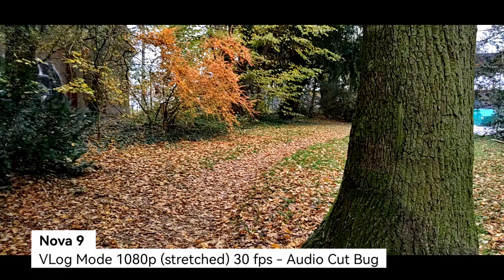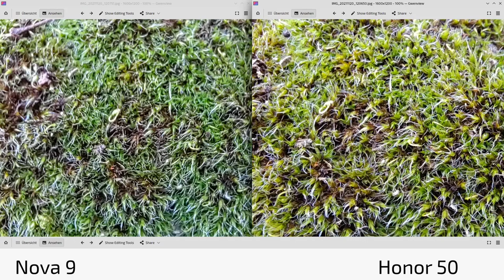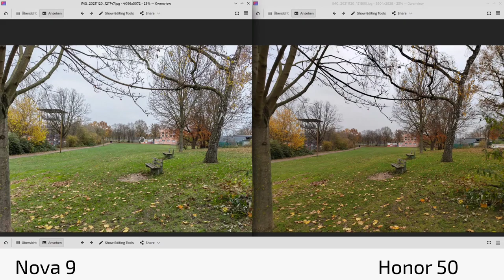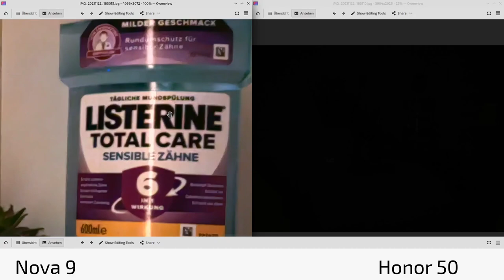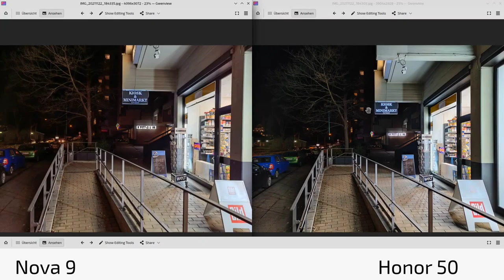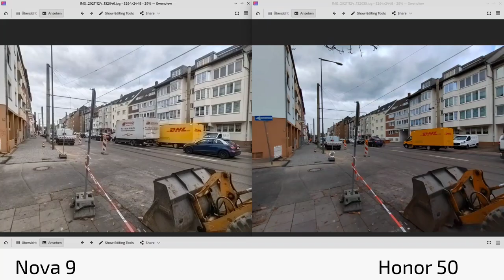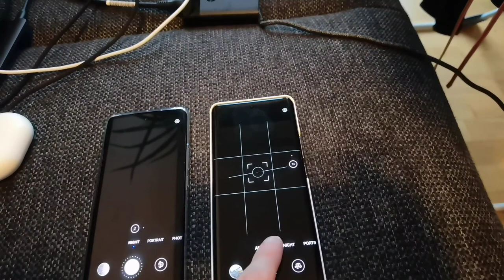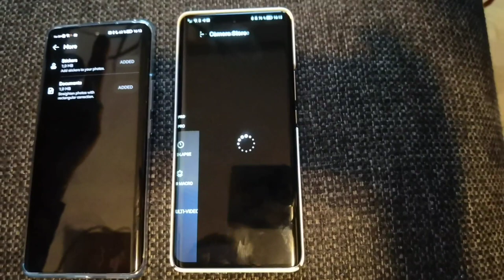Nova 9 vs Honor50 - Ultimate Camera Comparison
My ultimate camera comparison 50 mins about every little dirty bits and pieces of the Honor 50 and Huawei Nova 9 smartphone cameras, software, videos & more

What do you think which one is better in photos and/or  videos?
Do we have a clear winner here?

What should be improved?

00:00 Welcome
00:15 Intro
00:24 Specs
01:48 Honor 50 Front Cam 1080p 60 fps
02:45 Nova 9 Front Cam 1080p 60 fps
03:48 Honor 50 Main Cam 1080p 60 fps
05:18 Nova 9 Main Cam 1080p 60 fps
06:33 Nova 9 Main Cam 4k 30 fps
06:51 Nova9 UWide Cam 4k 30 fps
07:33 Honor 50 Main Cam 1080p 30 fps
07:57 Honor 50 UWide Cam 1080p 30 fps
08:42 Honor 50 Multi Cam Video 1080p 30 fps
09:21 Nova 9 VLog 1080p 30 fps
10:38 Nova 9 Pro Mode VIdeo
11:32 Photo analysis (Day)
23:36 Photo analysis (Night)
36:30 Nova 9 Night Video Front Cam 4k 30 fps (internal mic)
37:18 Honor 50 Night Video Front Cam 1080p 30 fps (internal mic)
38:36 Honor 50 Night Video Main Cam 4k 30 fps (internal mic)
39:24 Nova 9 Night Video Main Cam 4k 30 fps (internal mic)
40:12 Camera App comparison
46:30 Honor 50 (BT external mic test w/FreeBuds Pro)
46:54 Nova 9  (BT external mic test w/FreeBuds Pro)
48:45 Mate 40 Pro (BT external mic test w/FreeBuds Pro)
49:33 Ending